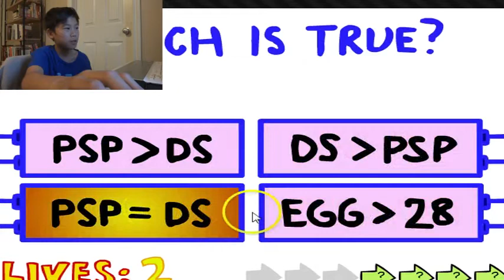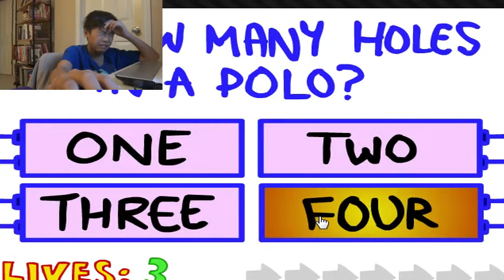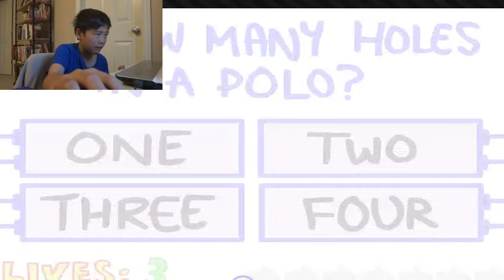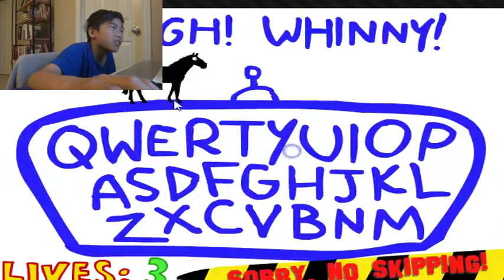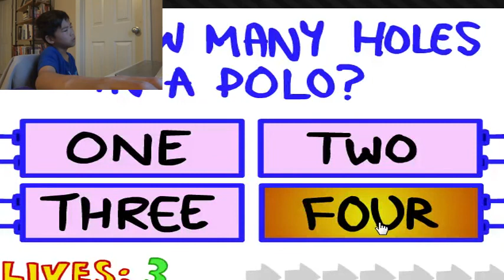ITS THE END OF THE WORLD [IMPOSSIMBBLW QUIZ]